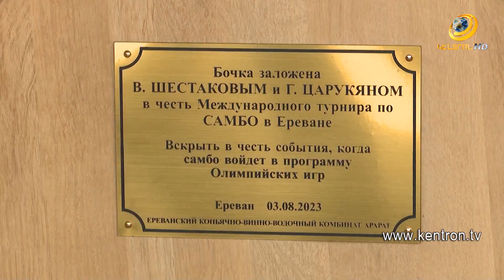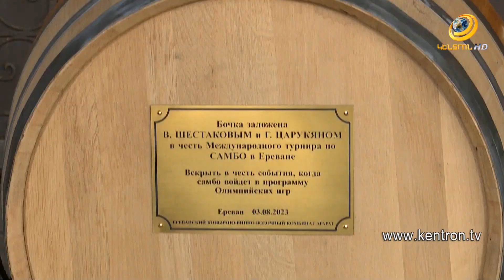Գագիկ Ծառուկյանի գավաթ. Սամբոյի միջազգային մրցաշարի պաշտոնական մեկնարկից առաջ կոնյակով տակառ զմռսվեց